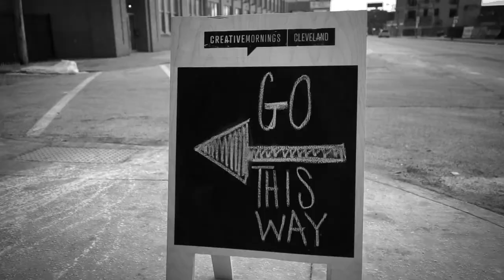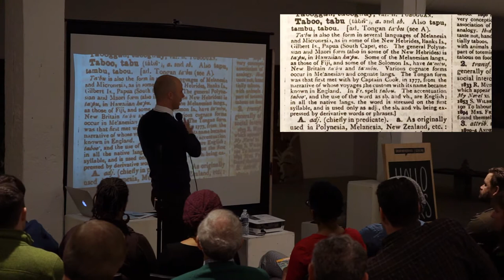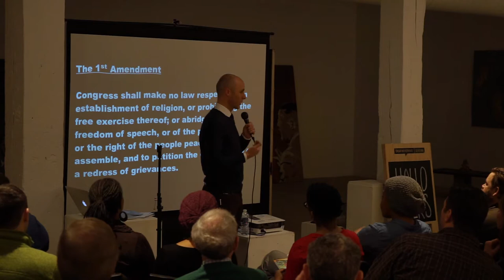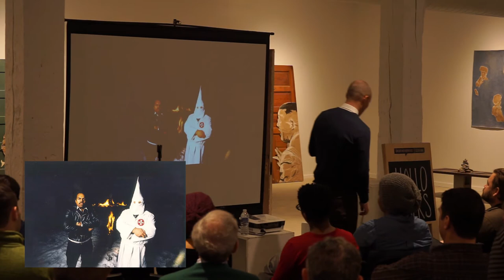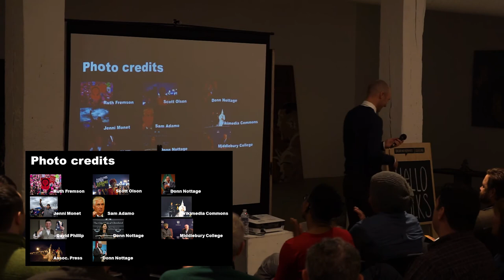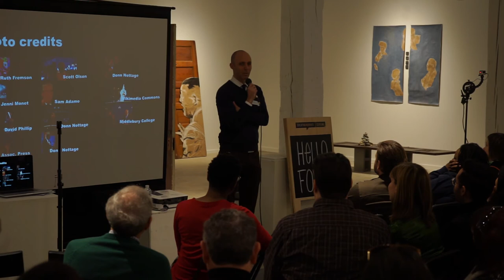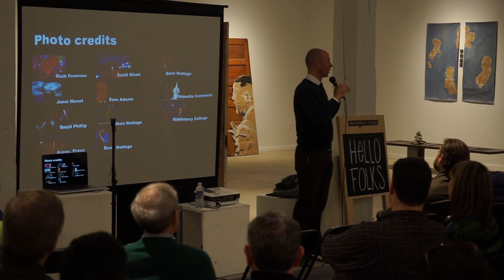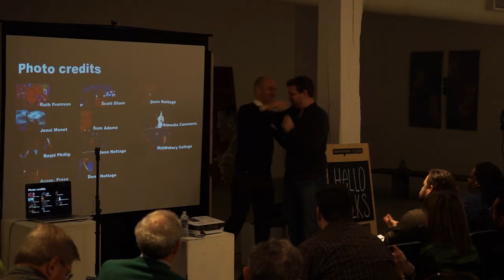Dan Moulthrop: Taboo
Dan Moulthrop touches on touchy subjects and how to handle them.

Dan Moulthrop at CreativeMornings Cleveland, March 2017. Free events like this one are hosted every month in dozens of cities. Discover hundreds of talks from the world's creative community